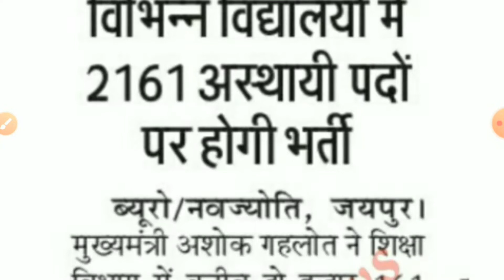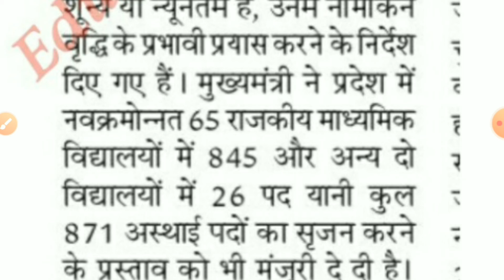Teacher Vacancy in Rajasthan /# Teacher jobs in rajasthan